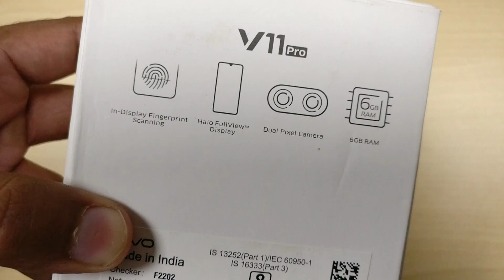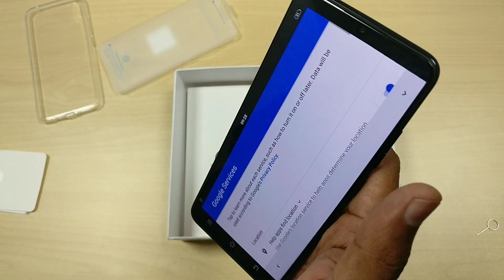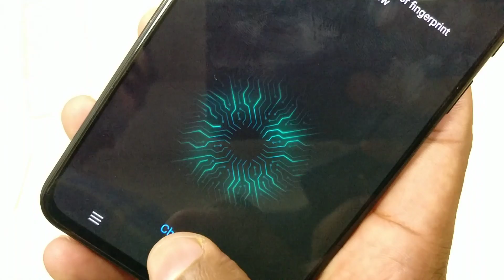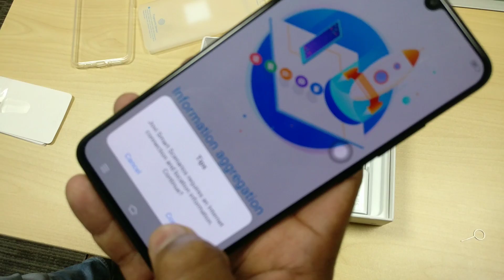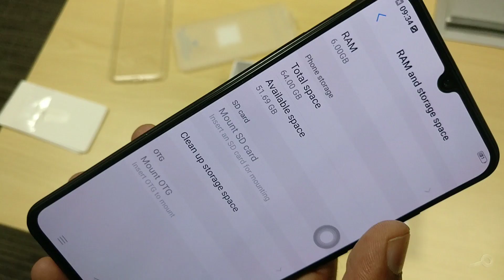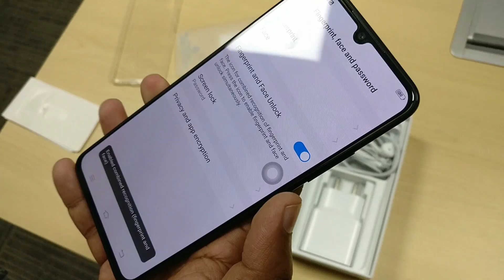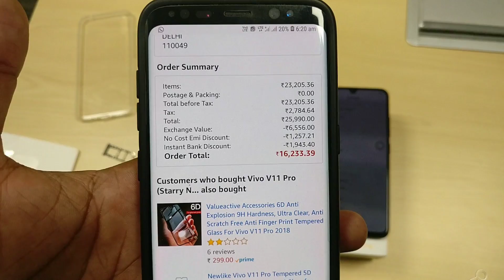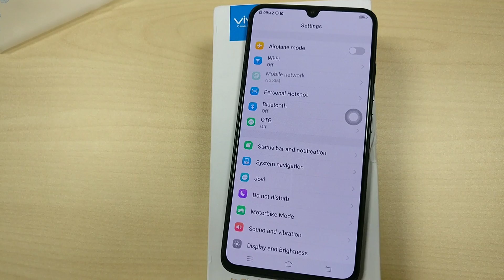Vivo V11 Pro Starry Night Black feature and Unboxing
Camera: 12+5 MP Dual pixel rear camera with Ultra HD mode, PPT mode, Professional mode, Slow motion, Time-lapse photography, Camera filter, Live photo, Bokeh mode, HDR mode, AI face beauty, Panorama, Palm capture, Gender detection, Retina flash, AR stickers, AI face shaping, Time watermark, AI selfie lighting, AI scene recognition, Google lens, AI portrait framing | 25 MP front camera

Display: 16.29 centimetres (6.41-inch) FHD+ Super AMOLED capacitive touchscreen with 2340x1080 pixels, 403 ppi pixel density and 19.5:9 aspect ratio

Memory, Storage & SIM: 6GB RAM | 64GB storage expandable up to 256GB | Dual nano SIM with dual-standby (4G+4G)

Operating System and Processor: Android v8.1 Oreo based on Funtouch 4.5 operating system with Qualcomm Snapdragon 660AIE octa core processor

Battery: 3400 mAH lithium ion battery with Dual-Engine fast charging

Warranty: 1 year manufacturer warranty for device and 6 months manufacturer warranty for in-box accessories including batteries from the date of purchase

Included in box: Earphone, Micro USB to USB Cable, USB power adapter, Protective case